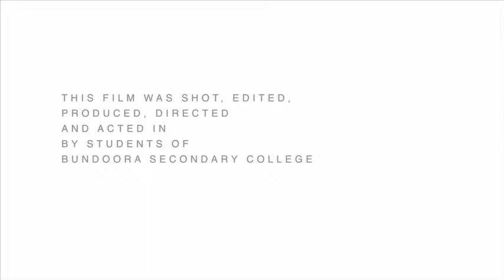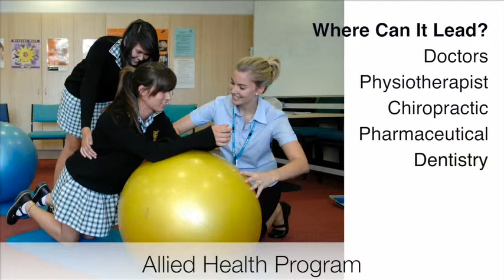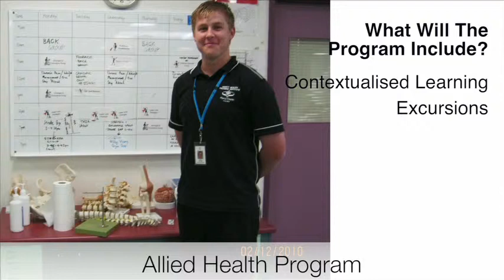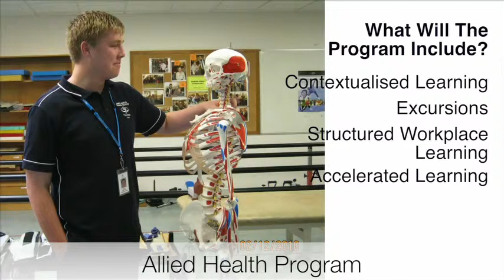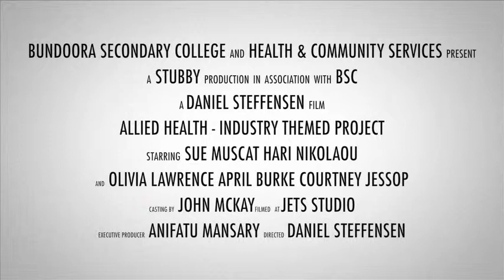Allied Health Program at BSC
Video Made by Students at Bundoora Secondary College promoting our Allied Health Program.